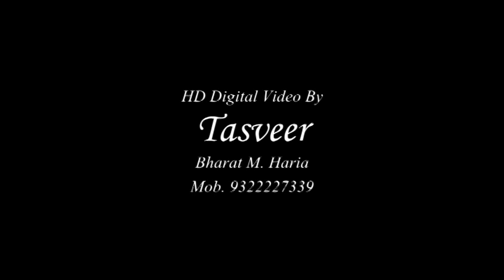Sangeet D.P. Jain Ankita & Manish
Bharat M. Haria Tasveer